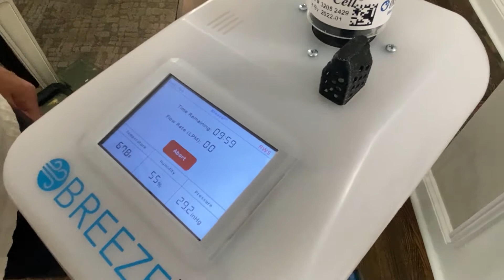Avalon Home Inspections: Breeze ET AQ Test Kit & How to Use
How to use the Breeze ET air quality test kit for Avalon Home Inspections home inspectors